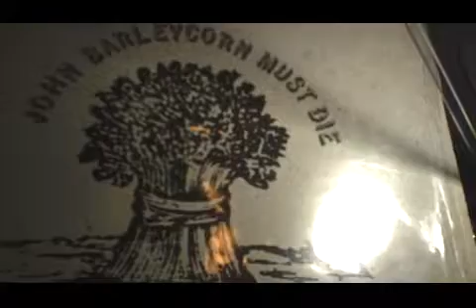TRAFFIC ( JOHN BARLEYCORN )